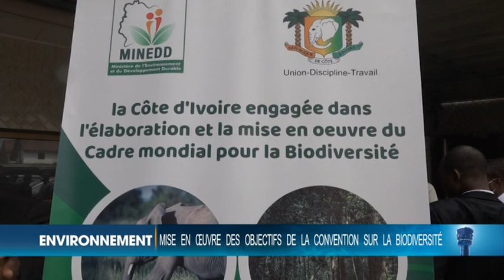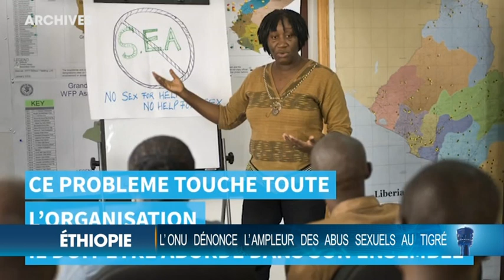Le Flash de 18 Heures de RTI 1 du 22 janvier 2021 par Fatou Fofana Camara